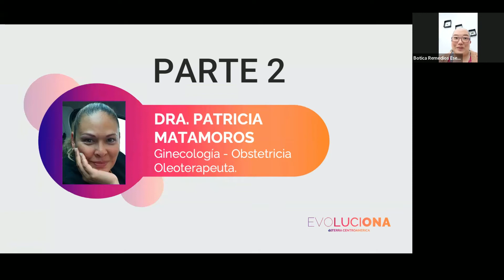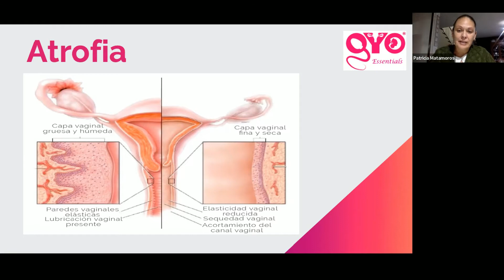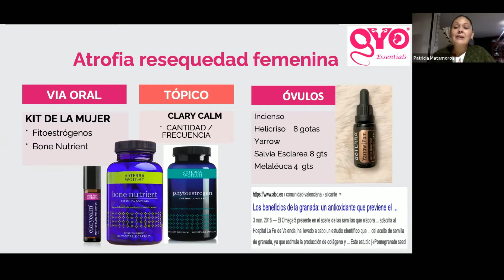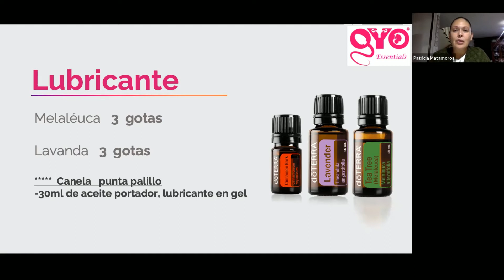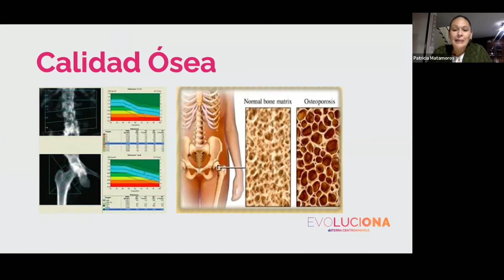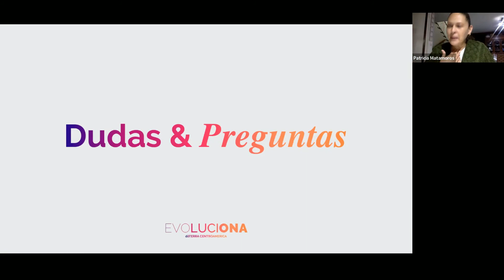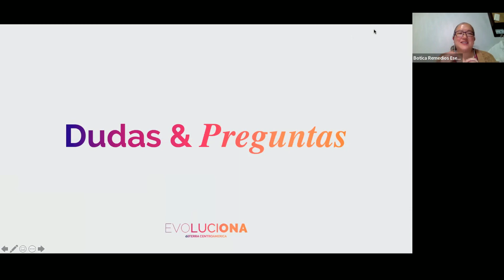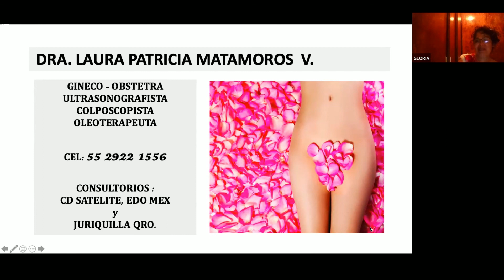Viviendo el Climaterio y Menopausia con aceites esenciales, con la Dra Patricia Matamoros Parte 2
Nuestra invitada especial, la Dra Patricia Matamoros nos platica sobre el climaterio, la menopausia y los aceites esenciales de doTERRA.